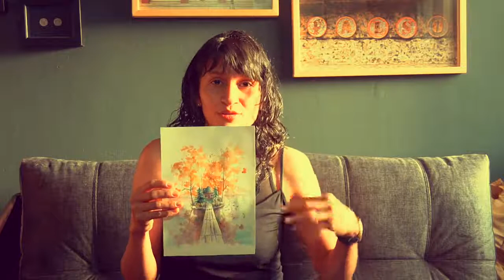Clase de pintura con acuarela Práctica con paisaje fácil Bienestar Universitario